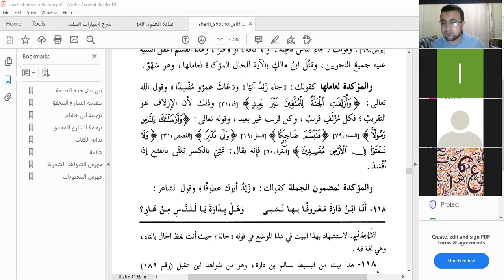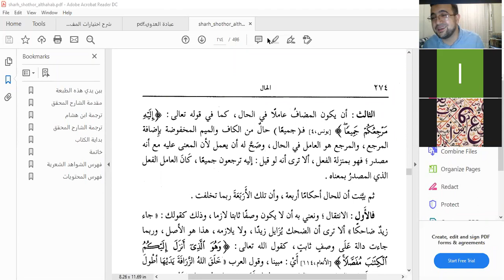المجلس الثالث والخمسون من شرح شذور الذهب - أنس عزت آغا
أقيمت هذه الدروس ببرنامج زوم مع عدد من الأفاضل والفضليات. والغرض منها تمرين طلبة العلم بقراءة أمثال هذا الكتاب قراءة دراية وتفتيش ونقد بضوابط علمية، وإيفاءُ علمائنا شيئا من حقوقهم بقراءة ثمرات عقولهم وتوضيحها للناس والاستفادة منها في متابعة المسيرة اللغوية.